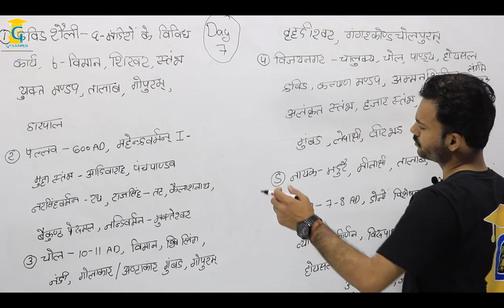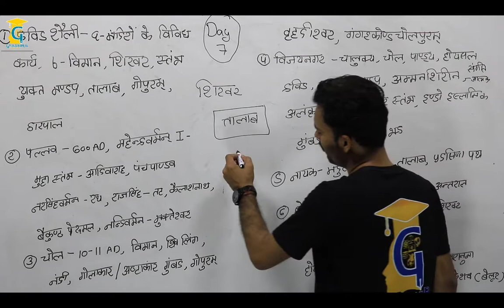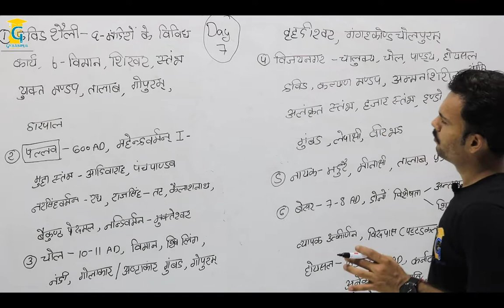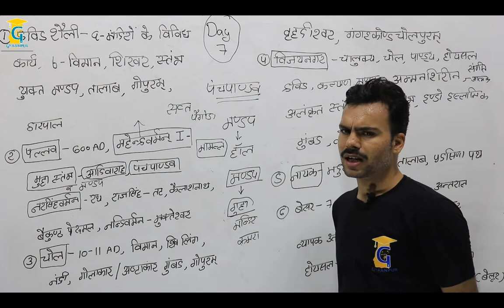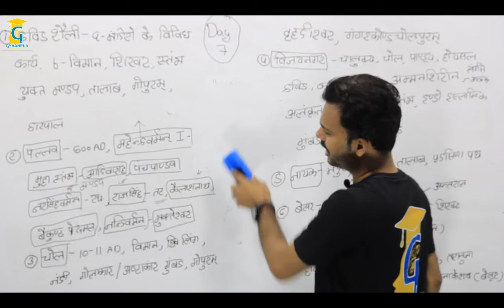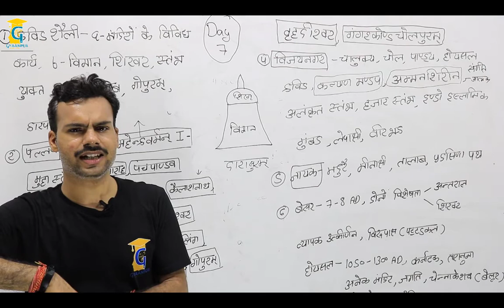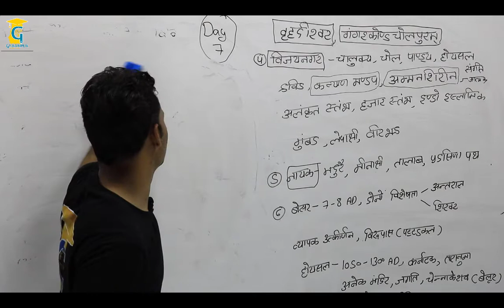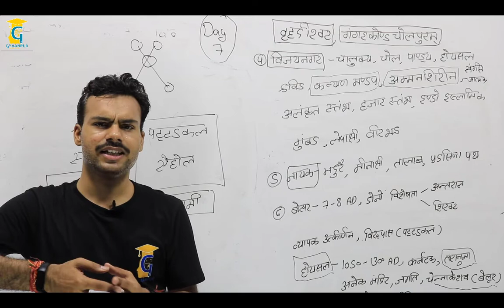UP Mains 100 Programme || Uppcs Mains Crash Course || Day 7 || By Gyaanpur Team